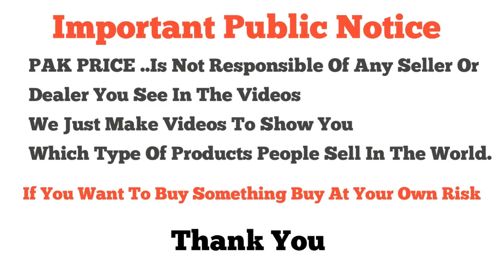China Karandi Embroidered Suits | Wholesale Price | Unstitched Suit | China Market Rawalpindi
PAK PRICE. Is Not Responsible Of Any Shopkeeper. We Are Here Just Making Video And
Show You Which Type Of Products Sale In The World.

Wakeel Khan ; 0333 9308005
Five Brothers Plaza China Market Rawalpindi
College Road Rawalpindi